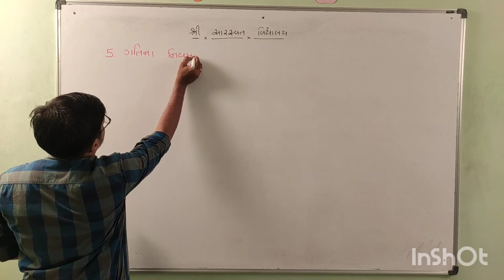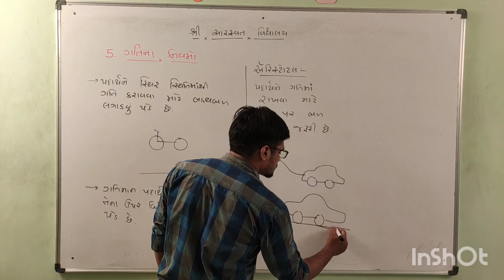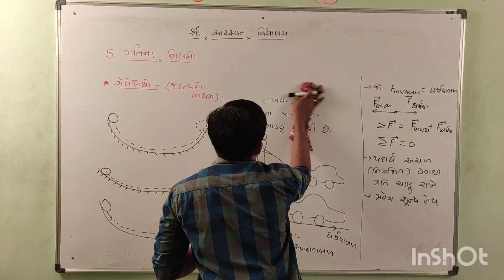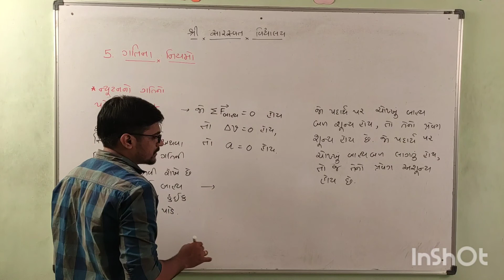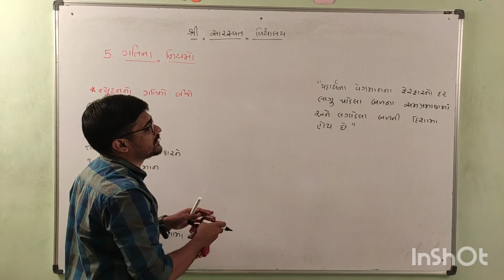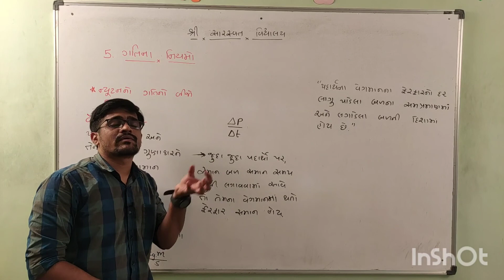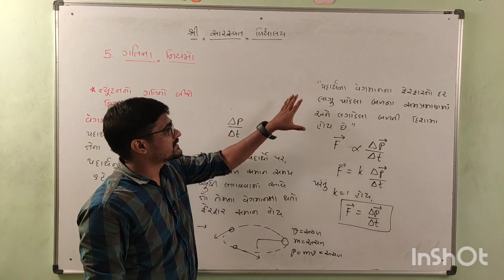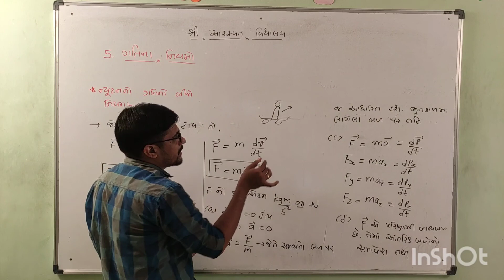GM 11 PHYSICS CHAPTER 5 PART 1